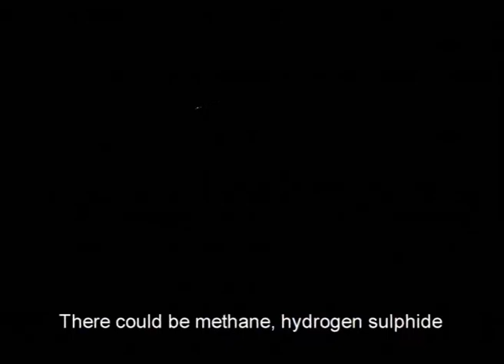2004 Safe Work in Confined Spaces